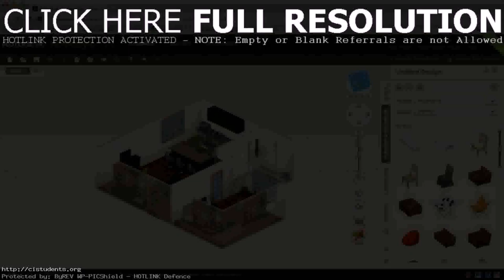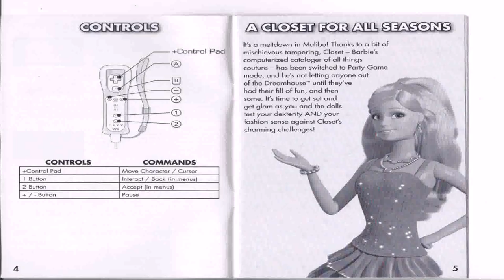Barbie Dream House Design Games (see description)